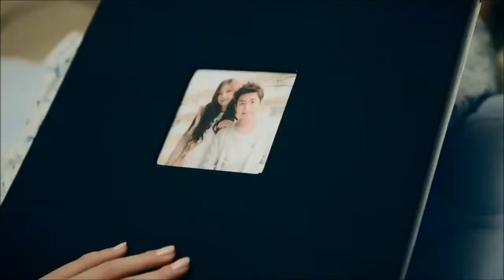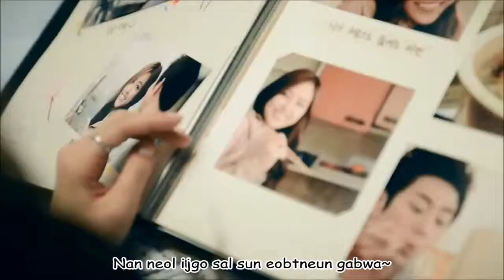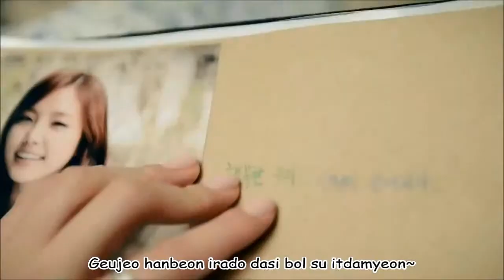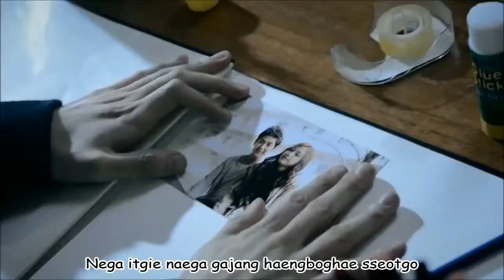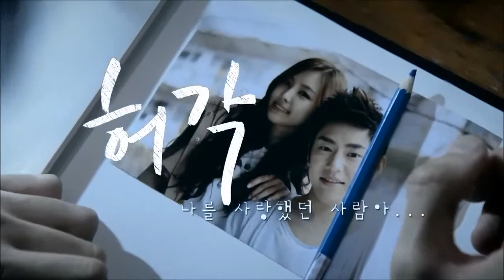[Lyrics/Full MV] The Person Who Once Loved Me 나를 사랑했던 사람아 - Huh Gak 허각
The Person Who Once Loved Me (나를 사랑했던 사람아) is a song sang by Huh Gak (허각) and is published on Apr 3, 2012. Credits to SARANGHAEKPOPMVS (for the video) & Cube Entertainment.